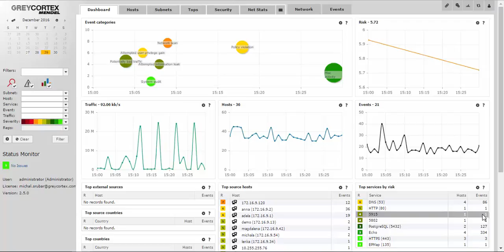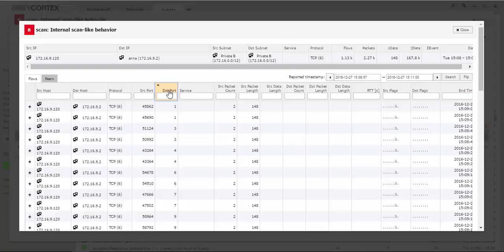Identifying Network Reconnaissance with GREYCORTEX MENDEL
GREYCORTEX MENDEL helps you identify situations where attackers are looking for vulnerabilities in your network. for more.

GREYCORTEX MENDEL is a network traffic analysis tool delivering network security to network security professionals. It uses advanced artificial intelligence, machine learning, and data mining methods to help organizations make their IT operations secure and reliable. MENDEL detects advanced persistent threats, malware, ransomware, trojans, RATS, zero-day attacks, and other cyber threats to sensitive data, networks, trade secrets, and reputations, which other network security products miss. It works with IoT and BYOD devices and makes organizations maintain GDPR compliance. MENDEL is unique because is integrated with an intrusion detection system (IDS) to faster identify malware signatures, and because it can differentiate between human and machine communication in the network.

MENDEL monitors a very rich set of network flow data, and it is able to identify communication flows between devices within the network down to, and including the application layer. This means the full network is visible to the security analyst. MENDEL offers the functionality to identify performance problems within the network (e.g. too slow connection, devices which are transferring data to non-responsive hosts, duplicate MAC addresses, etc.) as well. This flow data is also filterable in GREYCORTEX MENDEL, so that a security analyst can identify data for one host, one service, one device or type of traffic, etc. (or all together).